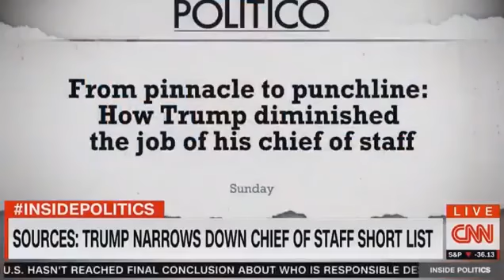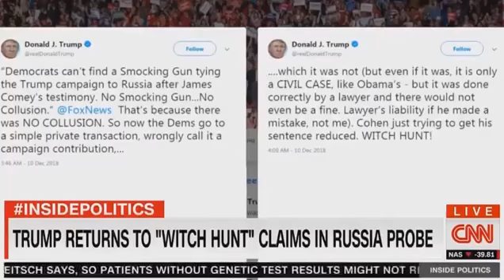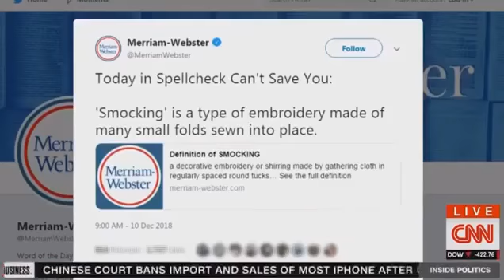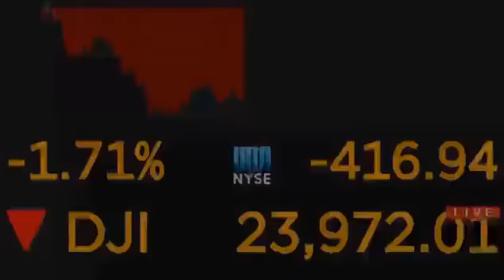Trump's NEWS FULL 'Trump is Disgrace !' CNN’s John King DESTROYS Trump’s Increasingly Frantic ‘No C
Trump's NEWS FULL 'Trump is Disgrace !' CNN’s John King DESTROYS Trump’s Increasingly Frantic ‘No Collusion’ Den.
FULL 'Trump is Disgrace !' CNN’s John King DESTROYS Trump’s Increasingly Frantic ‘No Collusion’ Denials.
'Trump is Disgrace !' CNN’s John King DESTROYS Trump’s Increasingly Frantic ‘No Collusion’ Denials
Political News Networks Catch the latest and greatest in news, debate, and commentary! We aim to stimulate discussion and archive the best content for everyone to access.